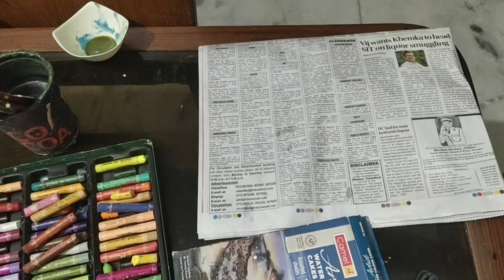Newspaper painting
Be creative#Explore more